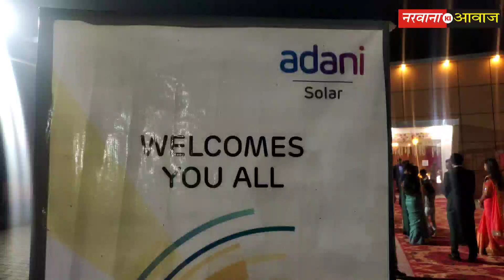सोलर पैनल लगवाए और 40 प्रतिशत सब्सिडी पाए#narwana